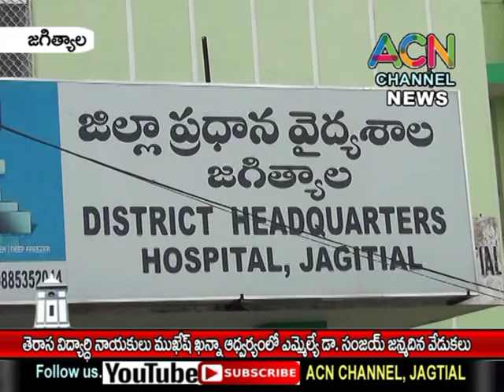జగిత్యాల ఎమ్మెల్యే డా. సంజయ్ జన్మదినం సందర్భంగా ప్రభుత్వ ఆసుపత్రిలో పండ్ల పంపిణీ